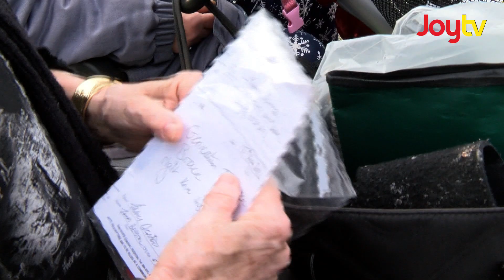Fraser Focus - Seniors in Poverty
According to a provincial report card released in 2018, BC has the highest rate of seniors in poverty compared to the rest of Canada.  Leah hits the streets in Langley to speak with the locals...